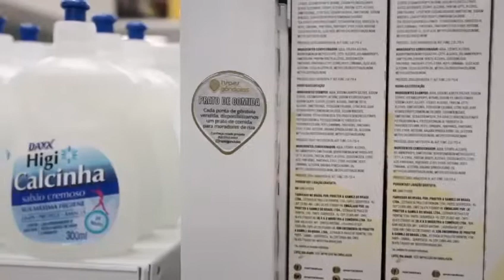Lojas Americanas GYN Shopping é Hiper Gôndolas!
Na Hiper Gôndolas, nossos clientes refletem nossa força.

É com muito orgulho que temos o prazer de comunicar a chegada dessa gigante do varejo, que agora também faz parte da seleta carteira de clientes da Hiper Gôndolas em todo o Brasil.

É possível conferir e atestar nossa qualidade e acabamento na nova loja Americanas Express, filial Goiânia Shopping.

Seja muito bem-vinda lojas Americanas e muito obrigado por sua parceria. Faça você também parte dessa carteira e conheça o mundo Hiper Gôndolas, VEM PRA HIPER VOCÊ TAMBÉM!

Gôndolas (Prateleiras) / Checkouts / Check Stand / Porta Palete / Rack Integrado e muito mais.